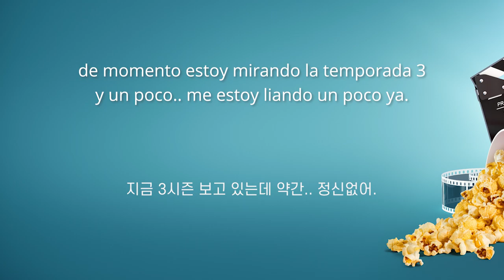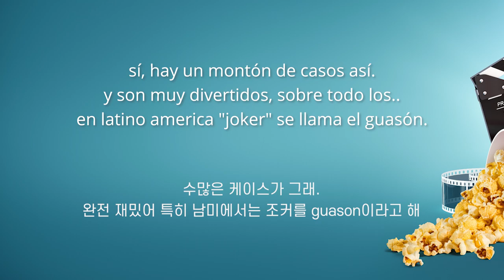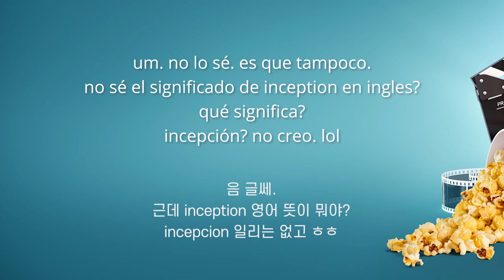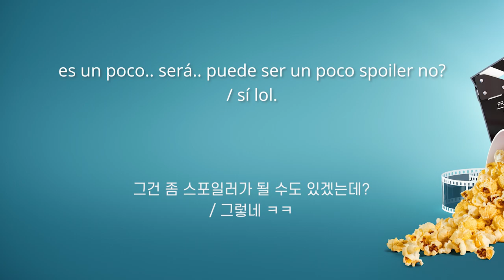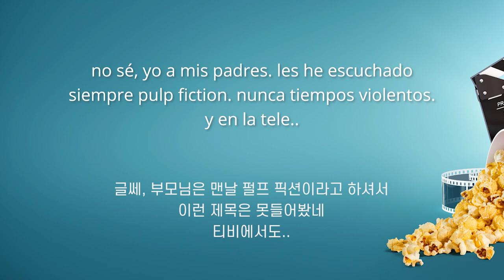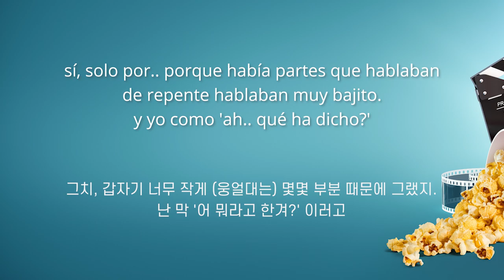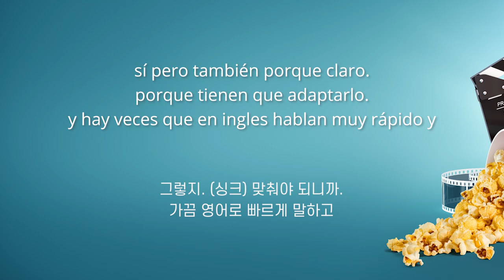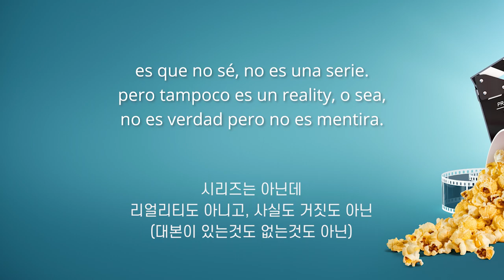원어민과의 일상대화에서 배우는 스페인어 - 영화, 드라마 | 실전스페인어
* 처음 10초 정도 화이트노이즈가 좀 있는데 제 마이크가 부-- 하는 소리가 많이 나는 편인가봐요.. ㅠ 양해부탁드려요.
* 제가(남자) 말하는 부분은 자막과 살짝 다른 부분이 있는데 스크립트 검수받는 과정에서 올바른 문장으로 고쳐진걸 자막으로 쓰는거라서 자막에 나온대로말하는게 더 정확합니다.

- 대화에 나온 어휘 정리
hace calor 날씨가 덥다
subtitulos 자막
especie 종, 종류
entre sí (= entre ellos) 서로
prestar atención 주의를 기울이다
un montón de~ 아주 많은~
doblaje 더빙
de repente 갑자기
A es más ~ que B = A가 B보다 더 ~한.
A es menos ~ que B = A가 B보다 덜 ~한.
la serie 시리즈, 드라마
la película (= peli) 영화
no he visto nunca~ ~를 전혀 본적이 없다
no te preocupes (너) 걱정 하지 마
cómo se dice ~ ~는 어떻게 말해?
joder (속어) 젠장, 빌어먹을 등. 상황에 따라 헐.. 처럼 해석 가능.